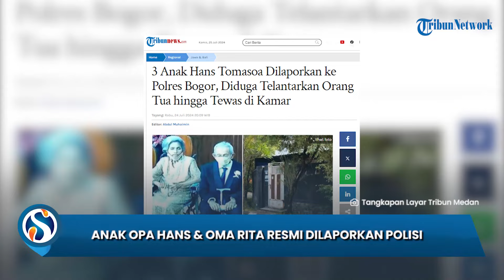Resmi! 3 Anak Opa Hans & Oma Rita Tomasoa Dilaporkan ke Polisi atas Dugaan Telantarkan Orangtua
SURYA.CO.ID - Hans Tomasoa (83) dan Rita Tomasoa (73) ditemukan meninggal di rumah dalam kondisi membusuk.

Mereka meninggal karena sakit dan warga tak mengetahui kematiannya.

Selama ini pasangan suami istri tersebut tinggal berdua di rumah yang terletak di Perumahan Citra Indah Bukit Raflesia, Bogor, Jawa Barat.

Ketiga anak laki-laki mereka tak pernah menjenguk dan datang usai prosesi pemakaman selesai.

Kini, ketiga anak Hans Tomasoa resmi diadukan ke Polres Bogor, Rabu (24/7/2024).

Mereka diadukan dalam bentuk pengaduan masyarakat oleh Advokat yang juga Ketua Bidang Hukum dan HAM Pengurus Besar Serikat Mahasiswa Muslimin Indonesia, Gurun Arisastra bersama dua rekannya.

"Pelapor atau pengadu selain saya, ada juga Moh. Miftahuzzaman dan Wahyu Agung Prawoto. Sedangkan terlapor atau teradu yakni 3 orang anak kandung dari Hans Tomasoa dan Rita Tomasoa," ujar Gurun saat dikonfirmasi, Rabu (24/7/2024).

Gurun mengatakan, ketiga anak Hans dan Rita Tomasoa diduga melanggar Pasal 49 UU Nomor 23 Tahun 2004 Tentang Kekerasan Dalam Rumah Tangga yang ancaman hukuman tiga tahun penjara dan denda belasan juta rupiah.

"Kami minta pasal 49 UU No 23 Tahun 2004 tentang KDRT dapat diterapkan pada kasus ini, dan sebagai bentuk mewujudkan Pancasila Sila ke 2 kemanusiaan yang adil dan beradab," kata Gurun.

Ia pun meminta Polres Bogor dapat memanggil, memeriksa, dan memproses hukum kasus ini agar kasus serupa terulang kembali.